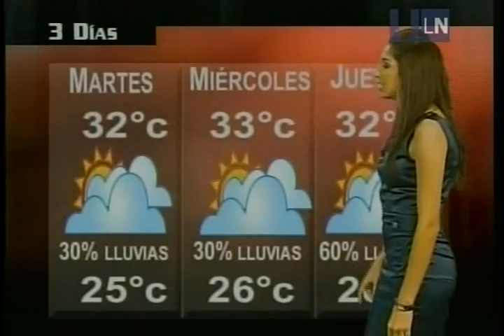Marcela Unda 057